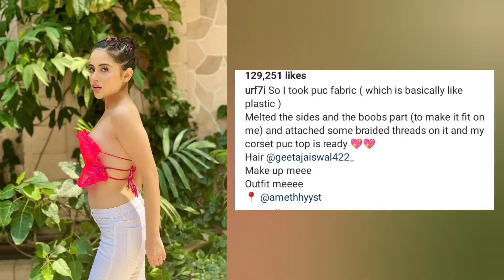URFI JAVED - FASHION ICON OF INDIA(Urf7i)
1 Like For - PAAN KE PATTE

Hello Ladies My Name is JR, I've very Big Connections, I'm the Real Definition of Success, Don't be jealous.. handshake with me.. Enough Englisss.

Softwares i used in the video

1) Inshot Mobile

2) Power Director Mobile